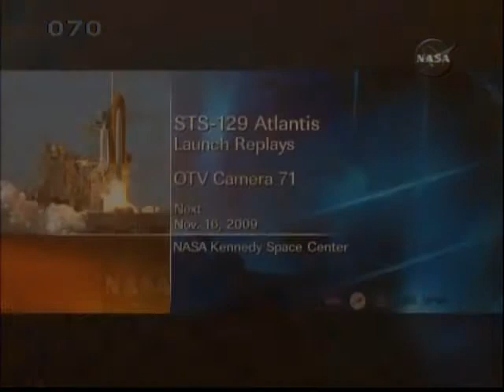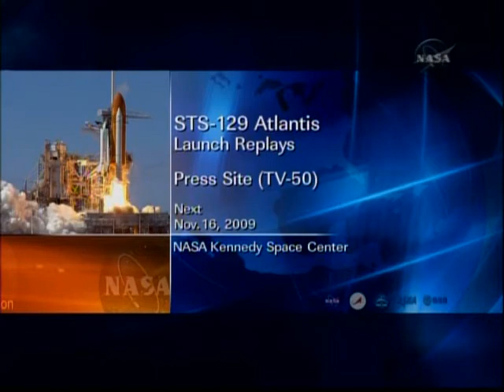sts-129 launch replays 1